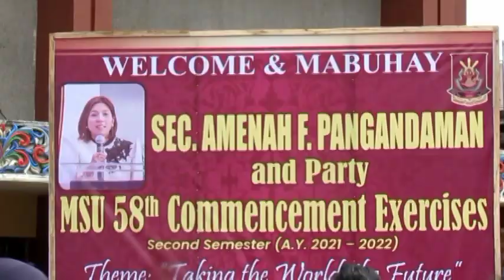The 8 Summa Cum Laudes of MSU 58th Commencement Exercises--July 29, 2022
MSU 58th Commencement Exercises (2nd Semester 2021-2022)--July 29, 2022